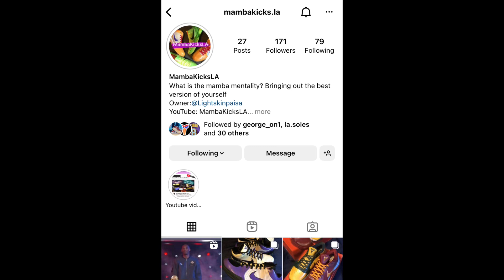My thoughts (Law Suit, Kobes Birthday tomorrow) Kobe day releases?????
Mamba gang!!! Hey fans , no shoe content on this but I express my thoughts on the Vanessa B. lawsuit against LA county Sheriffs. If you are not familiar with the story, please do some research but warning as it can be emotional and disturbing.
Thank you to everyone for the support!
Don’t forget Kobe’s birthday tomorrow 8/23!!